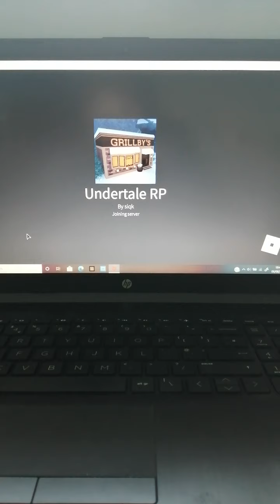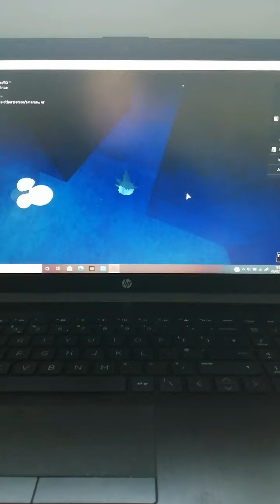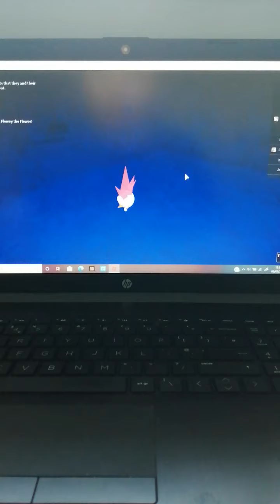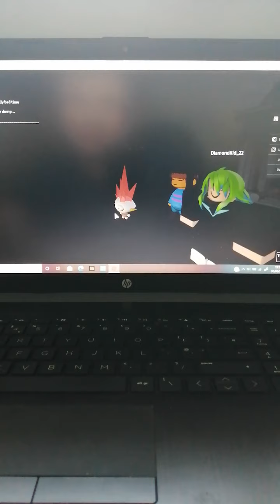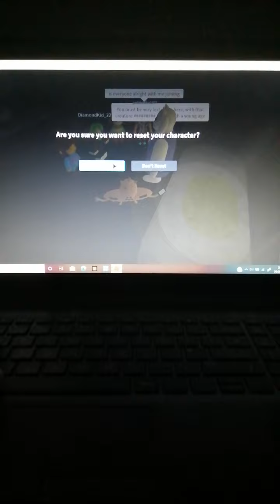Undertale rp expirence